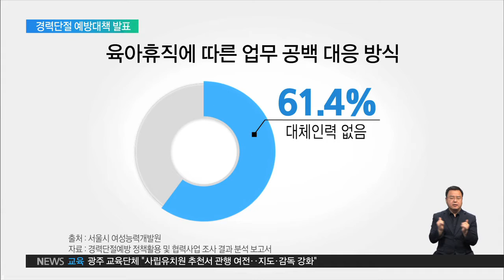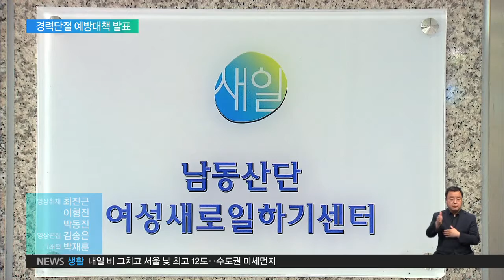2020.02.12 경력단절 해결, 중소기업 지원이 관건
여성가족부가 6천여 명을 대상으로 조사한 결과, 3명 중 1명은 결혼과 출산, 육아로 경력 단절을 경험했다고 답했습니다.
대기업에 다니다 그만둔 비율은 3년 전보다 줄어든 반면, 직원 수가 10명 미만의 소규모 회사를 그만둔 비율은 늘었습니다.
경력단절을 막기 위해 육아휴직 제도가 있지만, 기업 규모에 따른 격차는 여전합니다.
중소기업들은 대체 인력을 구하기 어렵고, 인건비 부담이 크다는 이유로 육아휴직 제도를 활용하는 데 어려움을 겪고 있습니다.
10곳 가운데 6곳은 육아휴직자가 있어도 대체 인력을 뽑지 않고, 업무를 나눠서 공백을 메우는 실정입니다.

인터뷰: 장혜연 과장 / 서울시 여성능력개발원
"중소기업의 경우에는 규모가 큰 기업과 달리 한 직원이 해야 하는 업무의 폭이 굉장히 많기 때문에 그 인력을 100% 대체할 수 있는 대체 인력을 뽑는 게 쉬운 일은 아닙니다."

정부가 이런 사각 지대를 없애기 위한 대책을 내놓았습니다.
육아휴직 제도가 있어도 활용하지 못하는 중소기업의 현실을 개선해 경력단절을 예방하겠다는 취지입니다.
대체 인력을 채용하면 주는 지원금은 1인당 매달 60만원에서 80만원으로 늘렸습니다.
기업의 인건비 부담을 덜어주기 위해 지급 방식도 바꾸었습니다.

정세균 / 국무총리
"일과 가정의 양립을 위한 제도는 마련돼 있습니다만, 실제 현장에서 제대로 작동하는지 점검하고 보완 대책이 뒤따라야 하겠습니다."

 근무시간을 줄이거나 조정하는 제도 역시 점검합니다.
기업 규모가 작을수록 시차 출퇴근이나 탄력적 근로시간제와 같은 제도 자체를 모르거나, 운영하지 않는 경우가 많습니다.

인터뷰: 정재훈 교수 / 서울여대 사회복지학과
"육아휴직 후에 돌봄의 지속가능성을 보장해줄 수 있는 이런 정책 전환이 되어야겠죠. 그러니까 한 아이의 탄생을 기준으로 해서 한 8~10년 정도는 부모가 돌봄과 취업 활동을 병행할 수 있는…"

경력단절 여성 가운데 육아휴직을 사용한 비율은 35.7%.
이 가운데 직장으로 복귀한 비중은 절반에도 미치지 못합니다.
전문가들은 복직한 이후에도 일과 육아를 함께 할 수 있도록 제도적 지원이 필요하다고 지적합니다.

EBS 뉴스 이상미입니다.